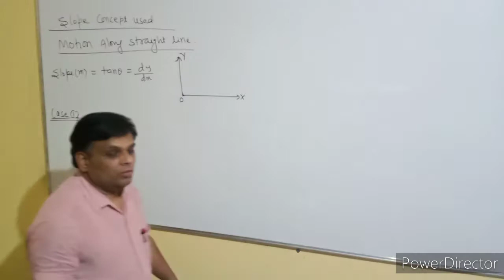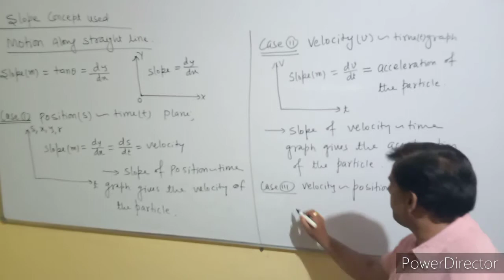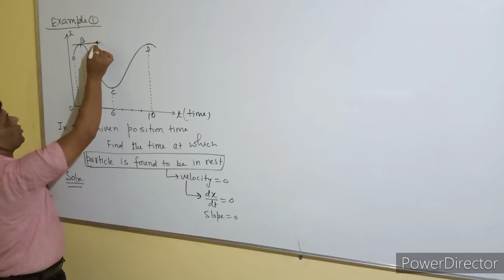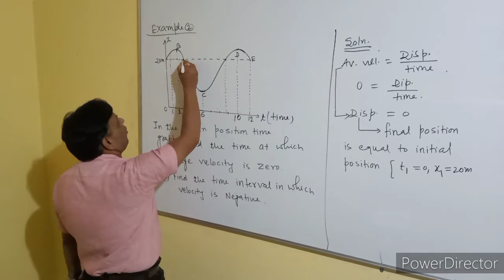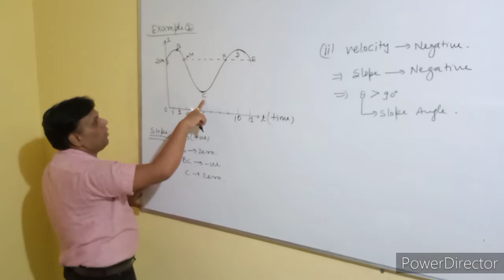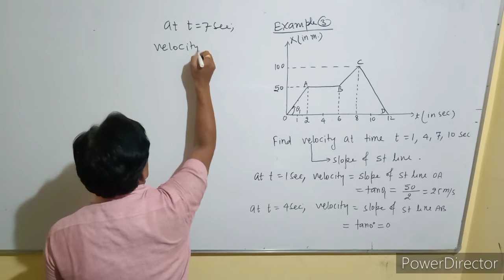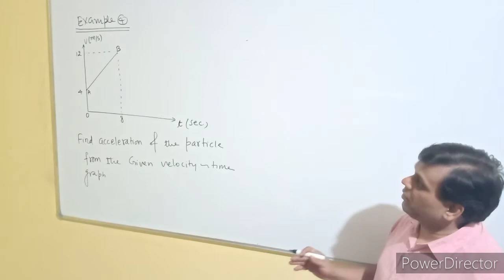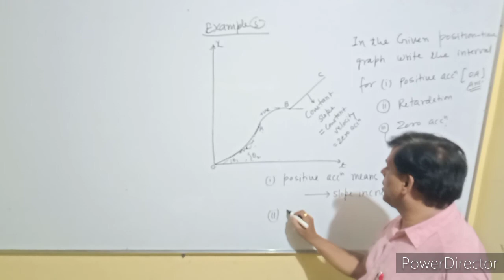Slope comcept for 1D motion